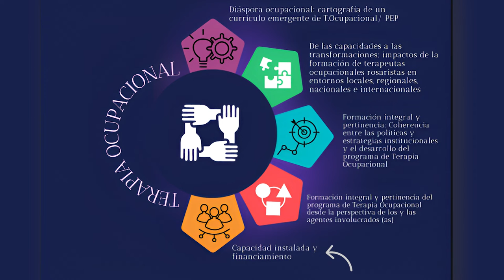Karim Garzón – profesora del programa de Terapia Ocupacional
La profesora Karim Garzón, nos explica el Marco conceptual y metodológico del proceso de autoevaluación. El programa de Terapia Ocupacional definió 5 ejes de dominio, concebidos para favorecer el diálogo y las interconexiones posibles entre los 12 factores, 48 características y 100 aspectos por evaluar.​